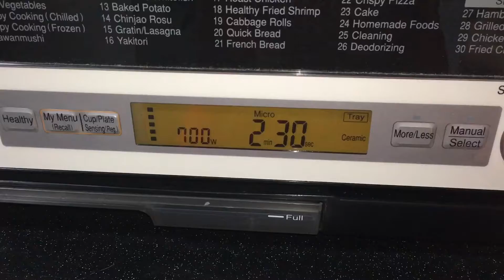Yopokki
Yopokki cheese rice cake